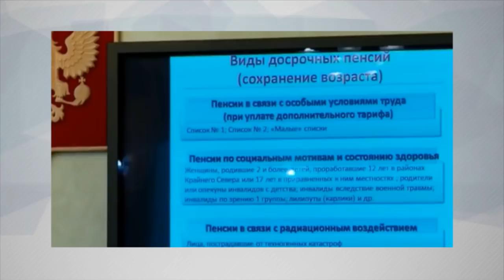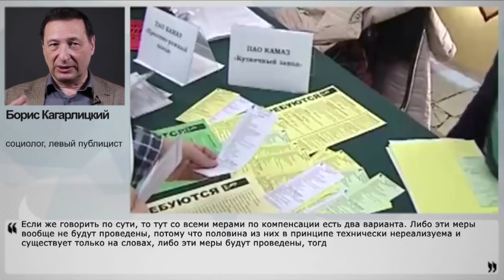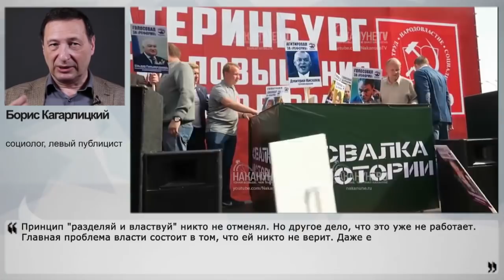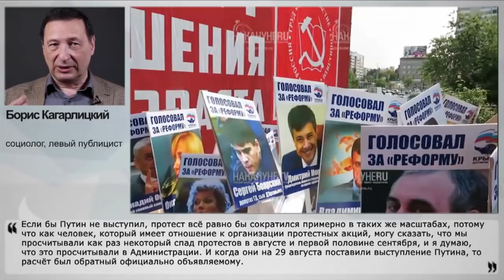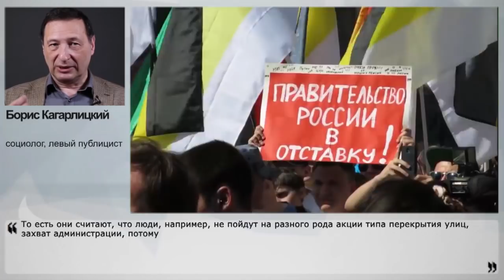Люди начинают понимать, что мирными способами ничего не добьешься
Пенсионную "реформу" ещё не обсудили окончательно и не приняли, но околовластные структуры уже подготовили целый ворох законопроектов для так называемых "предпенсионеров" – это и льготные кредиты, и освобождение пенсионеров-предпринимателей от взносов в пенсионный фонд, и меры для работодателей с такими "предпенсионерами" – фантазия, похоже, здесь отыгралась по полной. Вопрос только в том, а для кого они, эти меры? Нужны ли они массе простых стариков, которым банально пора нянчить внуков? Своим мнением об этом с НаканунеТВ поделился социолог, левый публицист Борис Кагарлицкий.